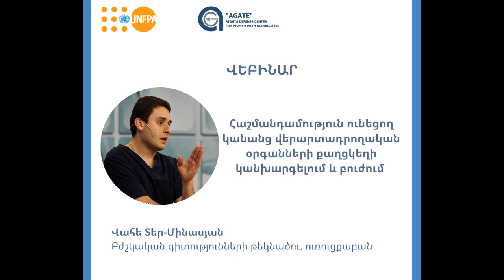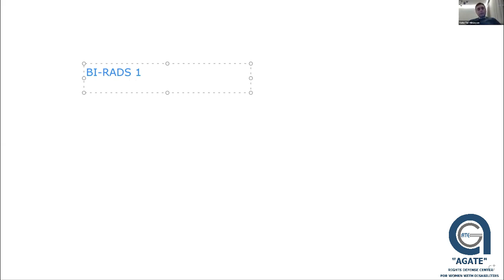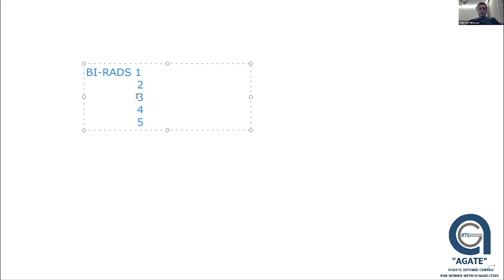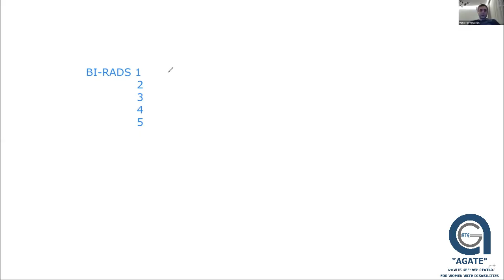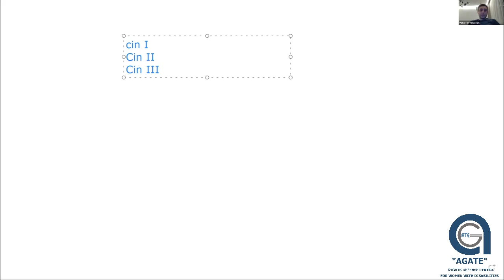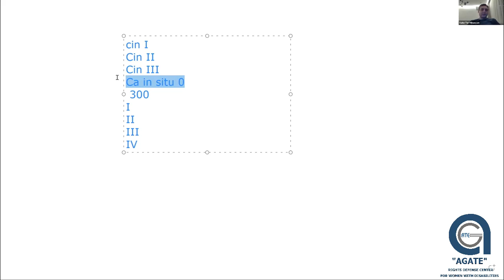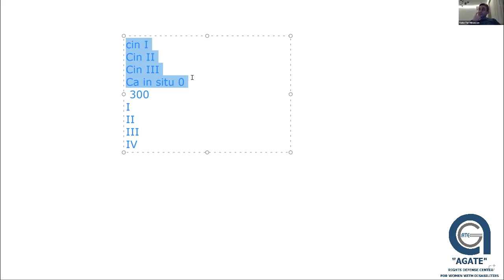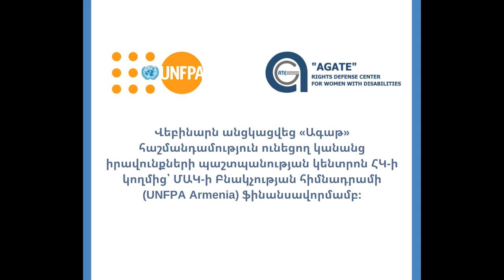Վահե Տեր-Մինասյան. Կանանց վերարտադրողական օրգանների քաղցկեղի կանխարգելում և բուժում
Կանանց և աղջիկների վերարտադրողական առողջության վերաբերյալ վեբինարներն անցկացվել են «Ագաթ» հաշմանդամություն ունեցող կանանց իրավունքների պաշտպանության կենտրոն ՀԿ-ի կողմից՝ ՄԱԿ-ի Բնակչության հիմնադրամի (UNFPA Armenia) ֆինանսավորմամբ։